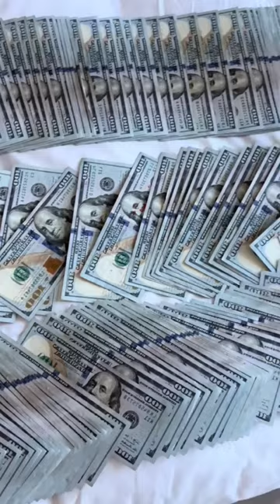The Tragic end of the Richest Man on the Titanic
John Jacob Astor IV, born on July 13, 1864, led a life both opulent and ill-fated. As an American business magnate, real estate developer, and investor, he was a prominent member of the wealthy Astor family. However, his story took a tragic turn.

Born at the family estate of Ferncliff in Rhinebeck, New York, John Jacob Astor IV was the youngest of five children. His father, William Backhouse Astor Jr., was a collector, racehorse breeder, and successful businessman.In the early hours of April 15, 1912, aboard the RMS Titanic, Astor faced a fate that would forever mark his legacy. The ship struck an iceberg and began to sink. Astor, the richest passenger on board, helped his pregnant wife, Madeleine Talmage Force, into the last lifeboat. He chose to remain behind, facing the icy waters of the North Atlantic. His net worth at the time was approximately $87 million (equivalent to $2.75 billion today).

Welcome to PURPLE RIBBON 🎀 !
My Channel posts motivational videos of greatest people of our times. Life isn't easy and so is everyone's struggle for survival and journey to the top.